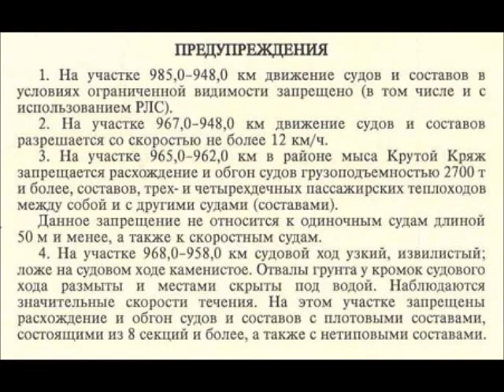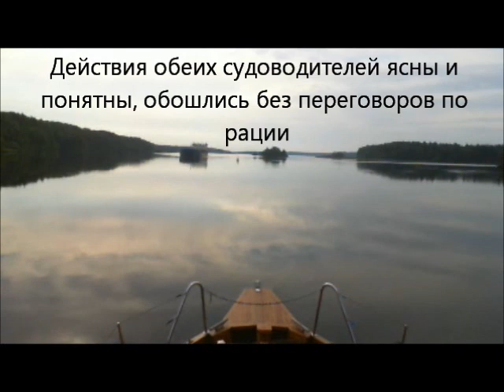Расхождение с теплоходом на Свири